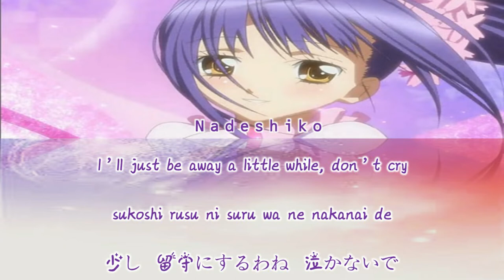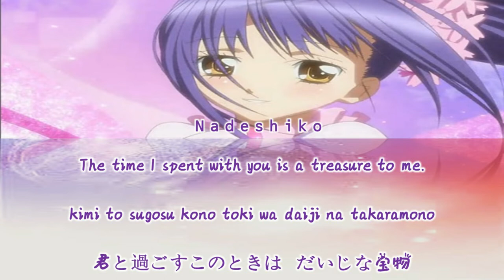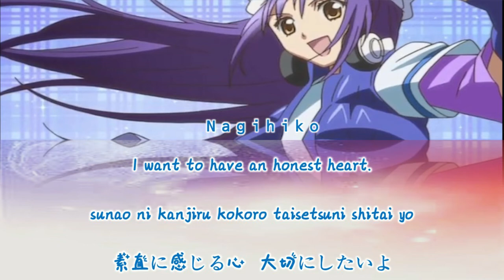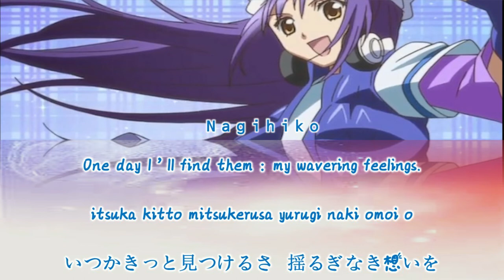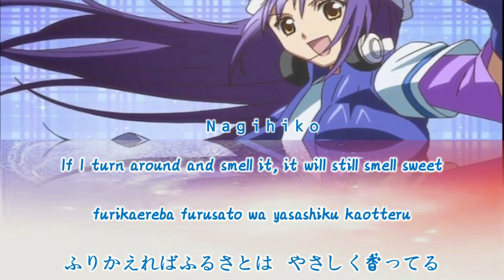(Shugo Chara)Nadeshiko/Nagihiko - Hana Tegami花手紙(Romaji,Kanji,English)Full Lyrics